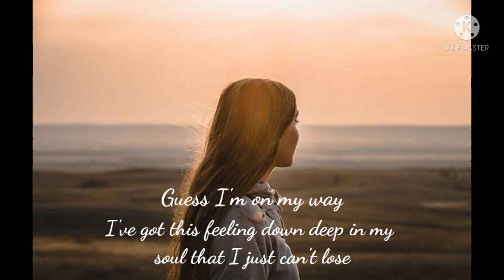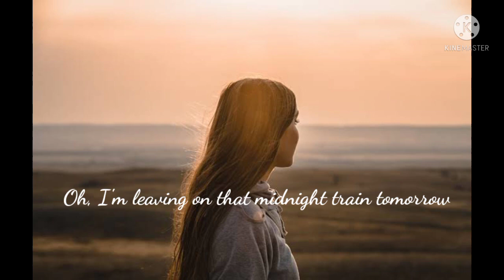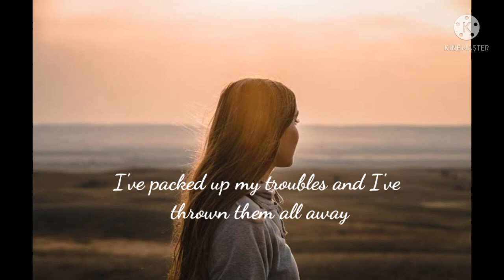Stuck on You- by Lionel Richie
Song by Lionel Richie

I've got this feeling down deep in my soul that I just can't lose

And the way I feel now I guess I'll be with you 'til the end

Been a fool too long I guess it's time for me to come on home

That a woman like you could wait around for a man like me

I've packed up my troubles and I've thrown them all away
'Cause this time little darling